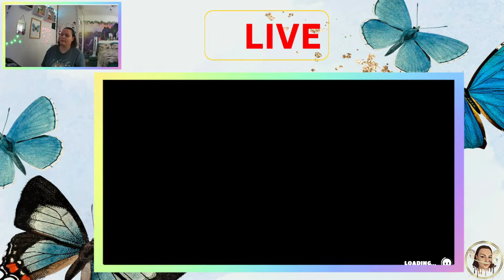Twitch Stream - Fall Guy's - Xbox Series X 🦋 (107)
Hello Butterfly's 🦋